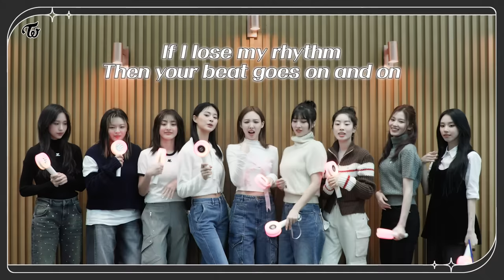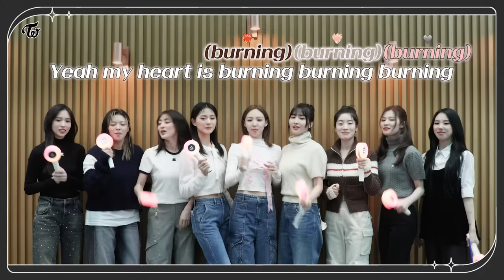TWICE "ONE SPARK" Cheering Guide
TWICE 13TH MINI ALBUM "With YOU-th"